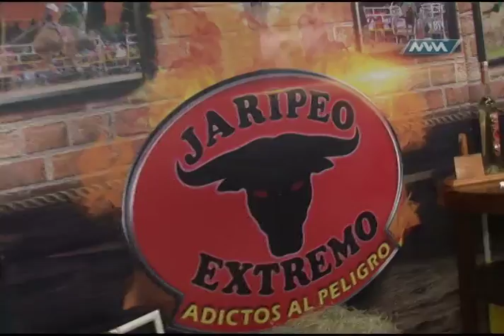Jaripeo Extremo 12-Enero-2017 parte 4